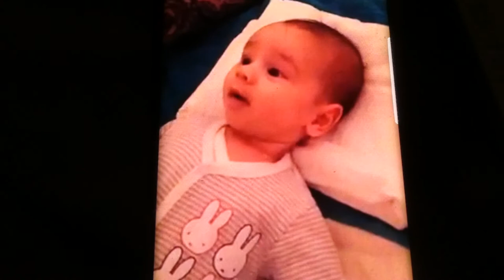IK VERVEEL ME DE PIEP - VLOG 309 👠 MAMMA OP HAKKEN